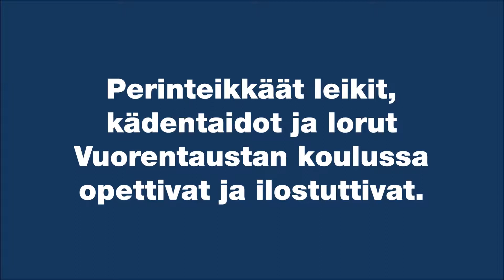Perinnepuuhaa moneen lähtöön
Perinteikkäät leikit, kädentaidot ja lorut Vuorentaustan koulussa
opettivat ja ilostuttivat.